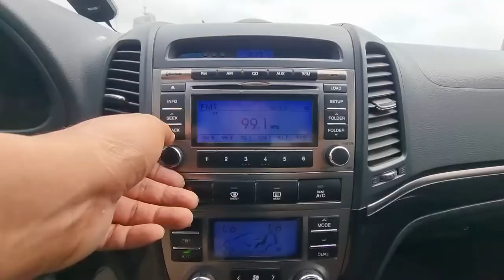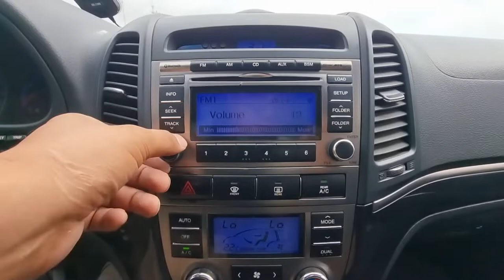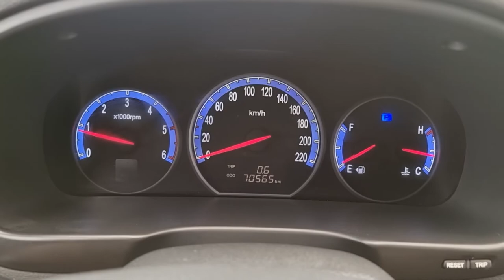2009 Hyundai Santafe used car export (9U469482) carwara, 카와라 싼타페 수출